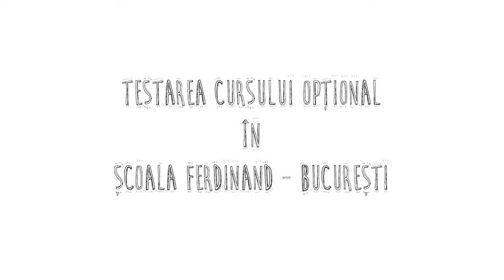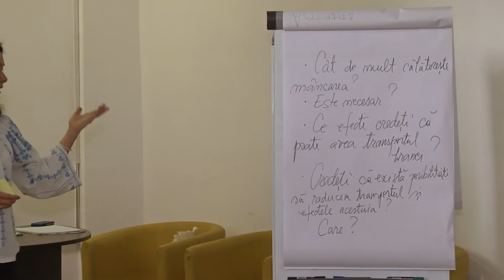'SCOLI VERZI' LA SCOALA FERDINAND